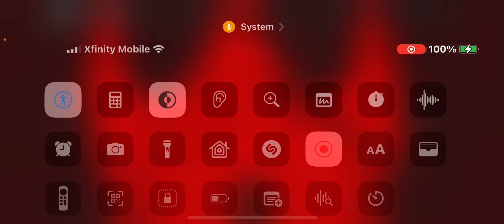Pim Jumpscare slap battles part 2